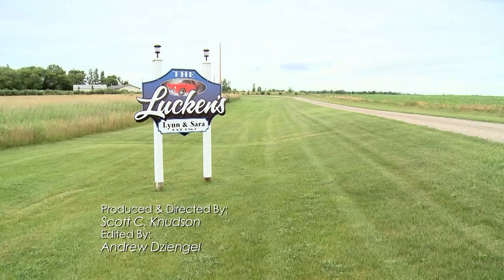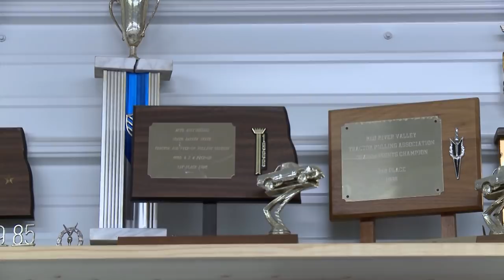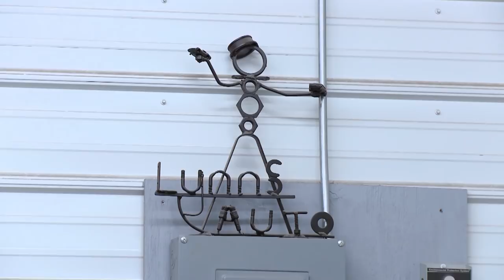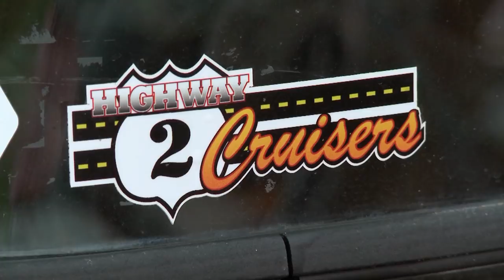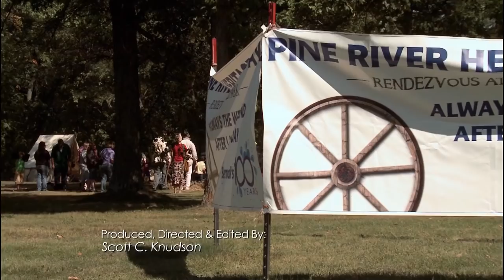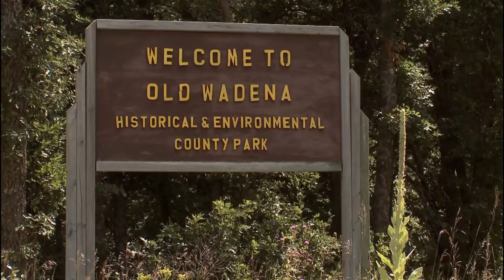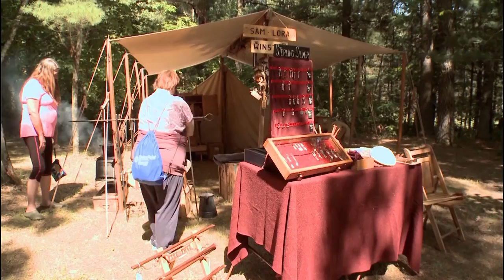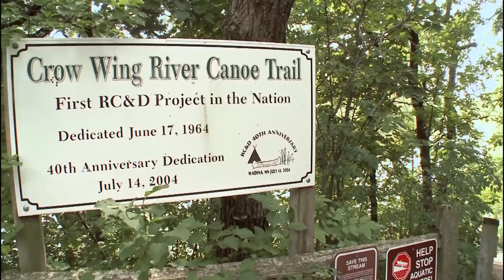Common Ground 1008: Lucken Family Cars & Wadena and Pine River Rendezvous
In this two segment episode Lynn & Sara Lucken of Winger, MN share their love & culture of motor sports in their extended family, and take us on a tour of their beautiful historic cars.  Also, visit fun, educational summer events of living, historic preservation of this continent’s fur trade era, and more, at two of Lakeland PBS’s Brainerd viewing area Rendezvous.